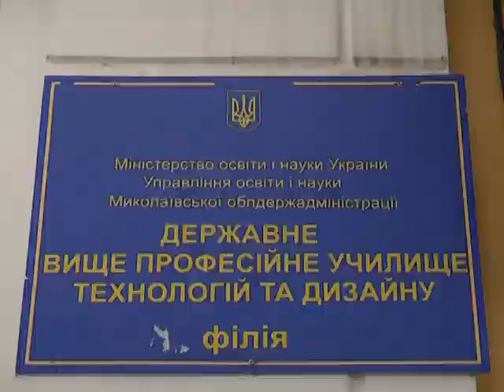Спецрепортаж. Фотосесія спортсменів